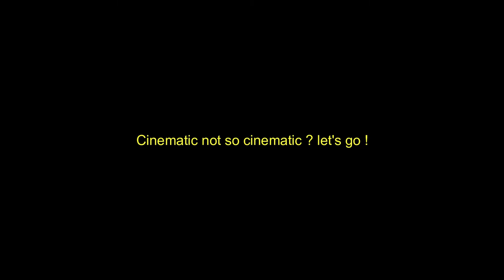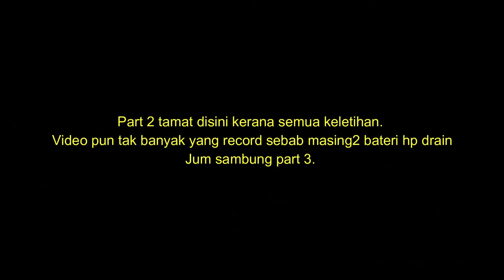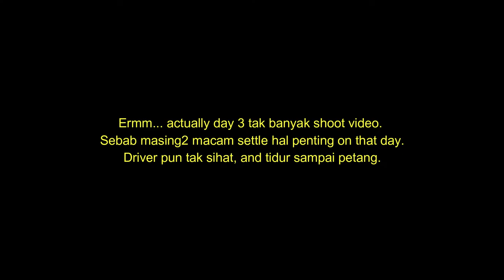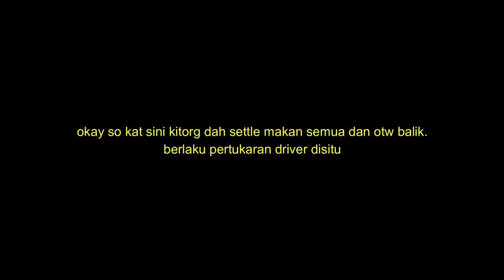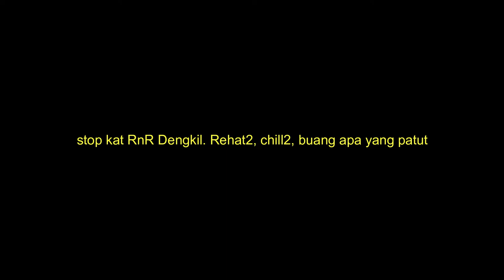#17 TRAVEL VIBES | PERAK TRIP PART 2 & 3 | COLLABORATION WITH TONY | EP 6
For part 2 & 3, video terpaksa digabungkan sebab pada hari kejadian...masing-masing lupa dengan handphone.
Apa-apa pun, dah compile, dah edit...mari kita tengok.